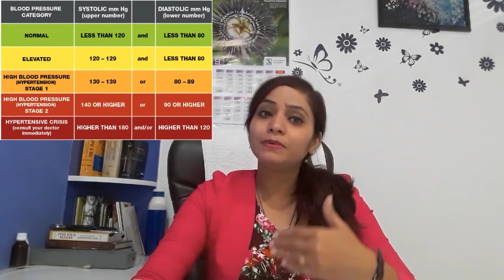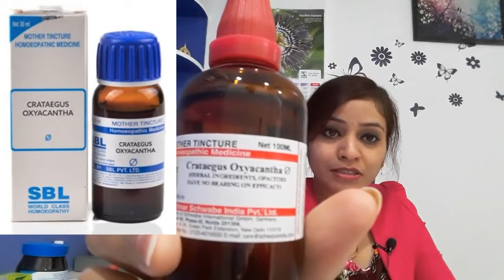Homeopathic Medicine for High Blood Pressure | How To Reduce High Blood Pressure Naturally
Hello friends, I am Dr. Pranjali Srivastava. Watch this video to know homeopathic medicine for high blood pressure, How To Reduce High Blood Pressure and high blood pressure remedy in homeopathy. I have explained the symptoms, causes and homeopathy for high bp which can be prepared at home.

Homeopathic Medicines mentioned in the video and dosages-
वीडियो  में दिखाए गये दवाओं के नाम  तथा लेने  का  तरीका :

1) Lachesis 1 m -
2 drops once in a month
२ बूँद महीने में एक बार

2.1) rauwolfia mother tincture
2.2) Crataegus mother tincture
2.3) Passiflora mother tincture

Mix all in equal quantities and take 15 to 20 drops 3 times in a day
ऊपर  दिए गए तीनों दवाओं को सामान मात्रा में मिला के १५-२० बूँद दिन में ३ बार लें

3.1) ferum phos 6x
3.2) Kali mur 6x
3.3) Calcrea phos 6x
Take 2 pills each med and take 3 times in a day
ऊपर दिए गए तीनो दवाओं में से २-२ टेबलेट दिन में ३ बार लेना है

Note:- take alternate day mother tincture and tablets for 3 months
ऊपर बताये गए mother tincture और टेबलेट को alternate दिन लेना है।

*Dr. Pranjali Startup - PLANK Homeopathy Details:*

*Whatsapp Helpline No. (Only Message No Calling)-*

*Purchase Homeopathic Medicines-*

*Book Appointment for Telephonic Consultation-*

*Read Homeopathic Blogs on Diseases & Medicines-*

*To Connect with Dr. Pranjali:*